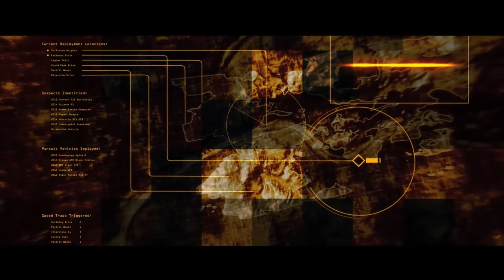VanishNFS VS Shohjahonop - Need for Speed™ Rivalsᴴᴰ